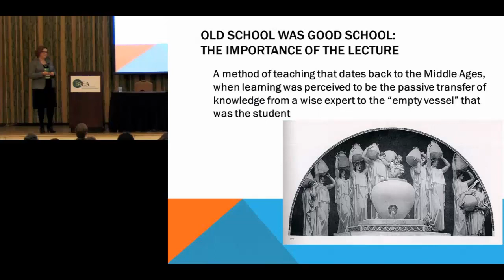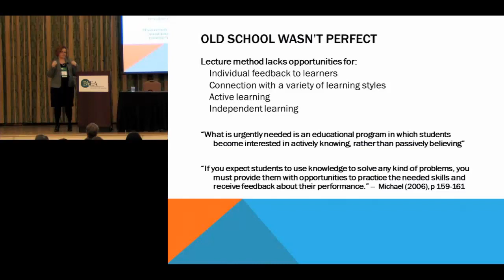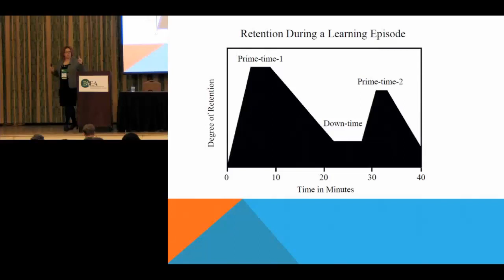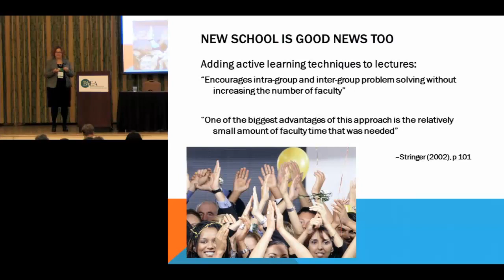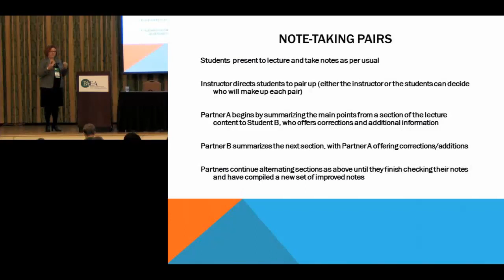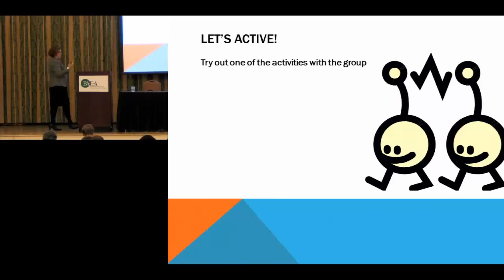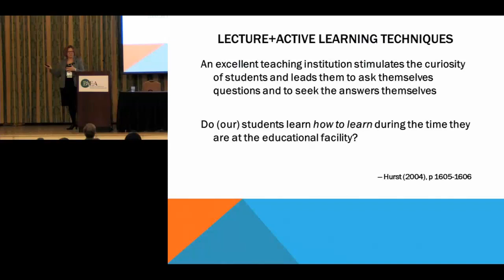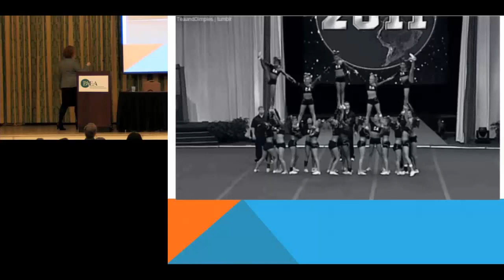Don't Throw the Baby Out with the Bathwater: Flex the Lecture Before you Flip the Classroom!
Presenter: Antoinette Polito, MHS, PA-C, Oregon Health & Science University

With today's welcome emphasis on engaging students in active learning and the mandate in many institutions to "flip the classroom" to accommodate more participatory styles of teaching, it is important to recognize the proven benefits of the time-honored lecture format. However, the proverbial "sage-on-the-stage" can, and should, give way to the 21st-century faculty instructor who uses lecture time to meet the recognized goal of increasing student engagement. Specific, practical techniques for making that transition are the topic of this session.